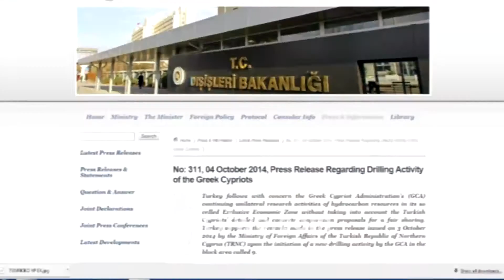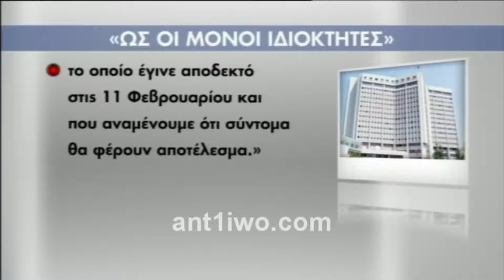"Οι Ε/κ συμπεριφέρονται ως μόνοι ιδιοκτήτες" - Σκληρή απάντηση Κυβέρνησης